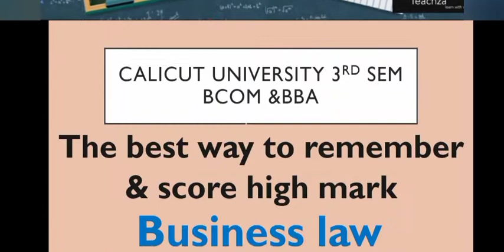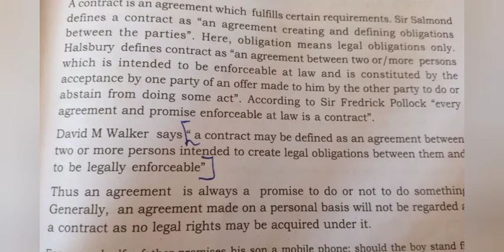The best way to remember and score high mark in law subject|3rdsem|Bcom|calicut university